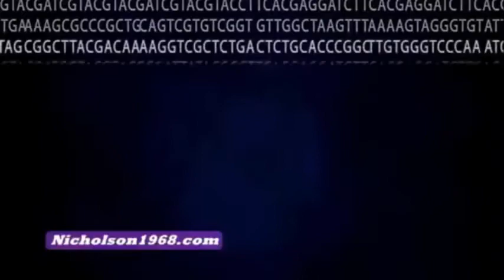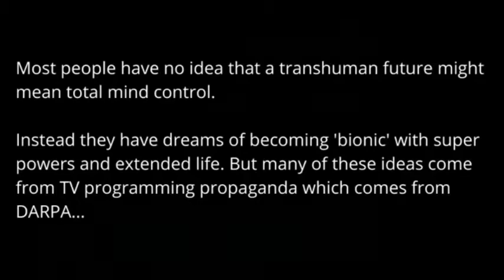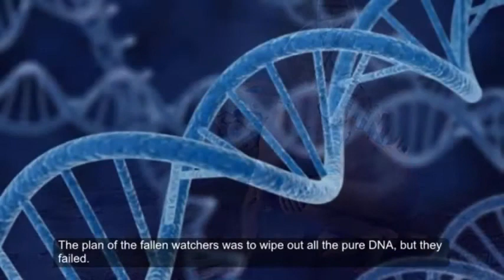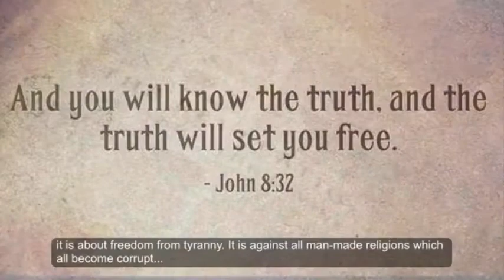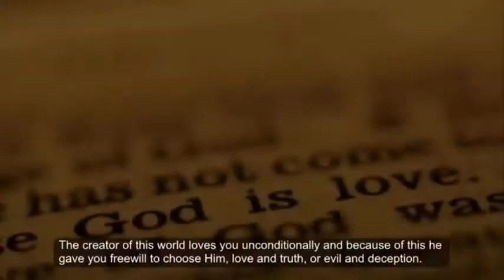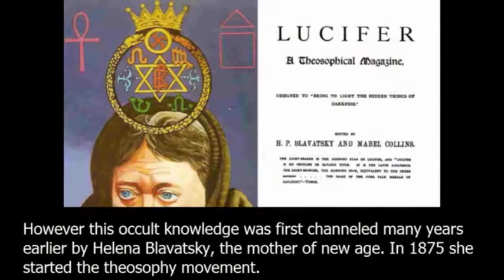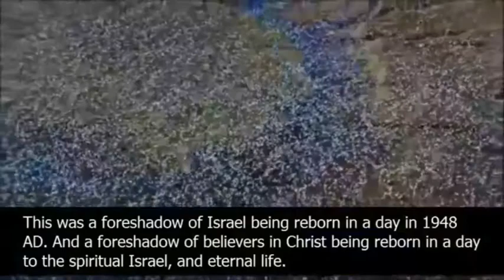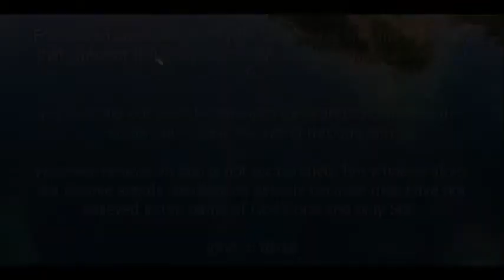Faithless ~ Humanity 2 0 Remix Megamix 🎧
🔵 DJ krug
Techno-Deep House- Trance Music-Eurodance-EDM
Amsterdam, Netherlands
LINKS   🔽  🔽  🔽   The Best In Deep House

🟥 ⚠️We live on a level topographical plane, contained inside a dynamic fluid pressure system.
      We cant have a pressure system, with out containment ( FIRMAMENT )  ⚠️🟥

🟥 NEED HELP TO UNDERSTAND OUR SITUATION  -CLICK HERE  🟥